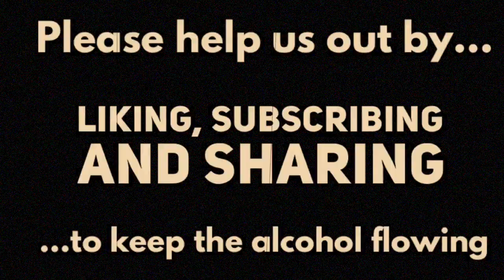COMMON DENOMINATOR - PMKS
COMMON DENOMINATOR

In Chichester it was The Punch House, in America - The Mix, Dahab - Churchills and in Japan it was Amigos. It's currently The Nelson's and The Royal Oak in Hoxton. The later is featured at the beginning and end of the video and the former provided the bottles of alcohol. I wrote the son on the January 12th, this year as part of my 31 strong January songs album. We're now introducing 3 songs from that collection into the set. The video was performed and edited between September 6th and the 8th of this year.